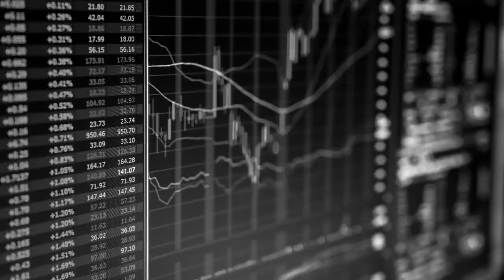Johnny Lynum: Management, Operations, Marketing, and Real Estate Investing | Upskillre Podcast #146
Johnny Lynum is talking about project management, operations, marketing, real estate investing, and much more. He is a seasoned real estate investor, entrepreneur, and CEO of Lynum Enterprises LLC and Heritage Property Partners LLC. Johnny started his real estate career in 2010 and has extensive experience in program and project management, operations, marketing, and negotiations. Johnny has purchased 21 properties in the last five years in Alexandria, VA, Birmingham, AL, Mobile, AL, and Panama City, FL markets.